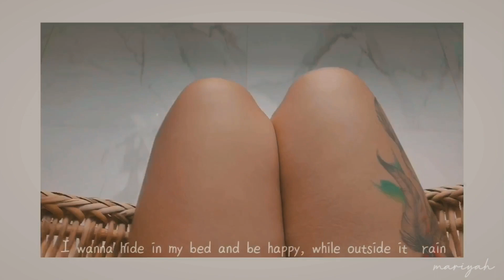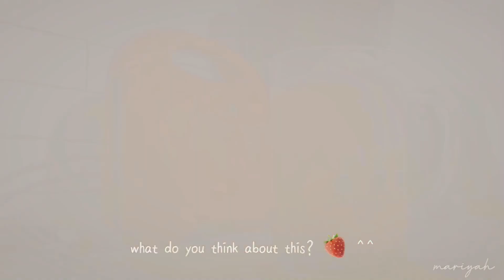a day in a life of quarantine | coffee and chill | home quarantine (PHILIPPINES)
before home quarantine ends, a short video of a daily life of couple stuck in a tiny home, duties and routine , black sugar drink, what we eat in a day and a happiness inside a home...I hope this video cheered you up a bit! if you like it please like and subscribe... thank you... have a good day and godbless ^_- ciao